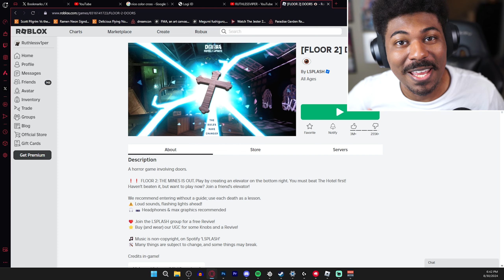Can You Beat Roblox Doors Floor 2? Watch My Epic Attempt! | Roblox Doors Floor 2 Update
In Today's Video I Decided To Play A Roblox Horror game called Roblox Doors  Floor 2 .

Thank You Guys For Watching The Video Like ,Comment And Subscribe and tell me what was your favorite part of the video if you wanna see me play with actual song mods just let me know down in the comments Love You Guys. doors roblox